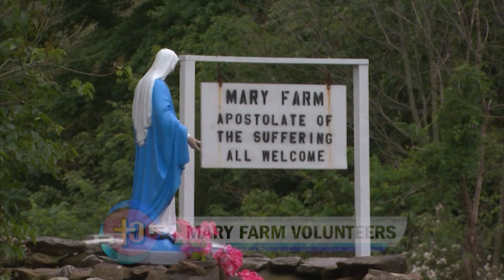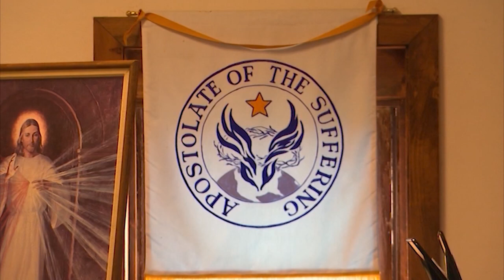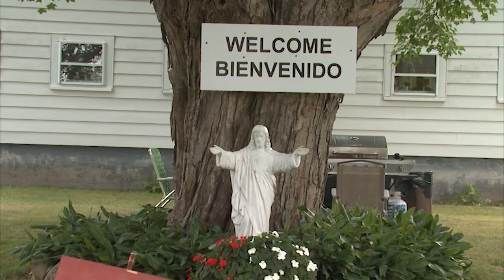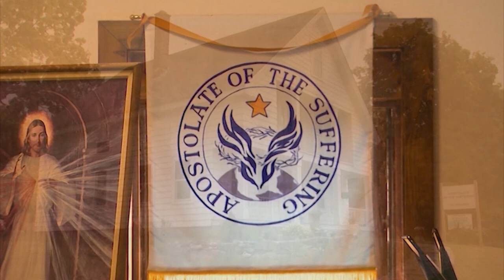Real to Reel - Mary Farm Volunteers - October 20, 2024